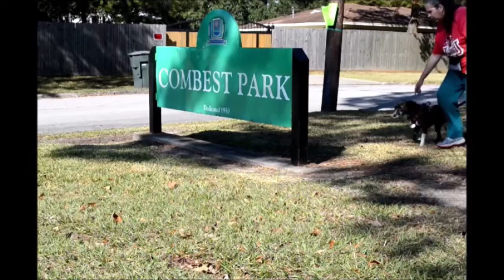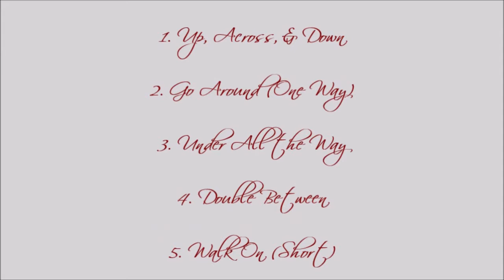Lily All Dogs Parkour L4 Premier (Combest Park)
Open Division
Submitted 6-1-20
Approved 6-6-20

At the time the video for exercise #10, the Novel Uses, was done, Get On (High) was not a regular Advanced Exercise, which is why it's labeled as being "off list".